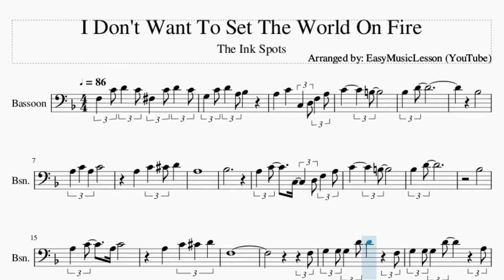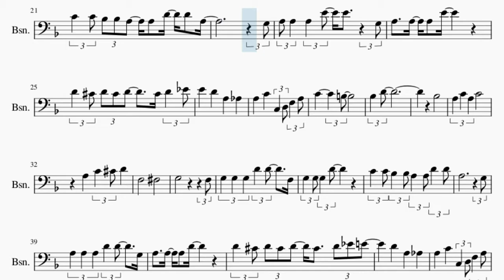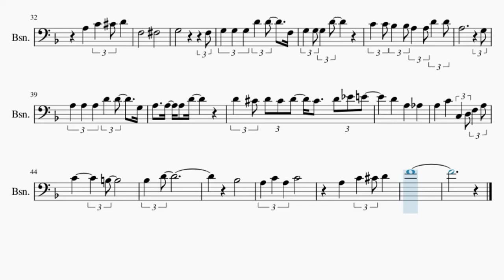Bassoon Sheet Music: How to play I Don't Want To Set The World On Fire by The Ink Spots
Here is a sheet music/tab video on the song I Don't Want To Set The World On Fire by The Ink Spots on the bassoon. A bassoon sheet music arrangement which is transposed to notes that are easily played by bassoon, for the song I Don't Want To Set The World On Fire by The Ink Spots.

EasyMusicLesson2 teaches you to play the your favorite instrument, through well-arranged sheet music so that you too can learn how to play I Don't Want To Set The World On Fire by The Ink Spots on the bassoon as fast as you can. A bassoon sheet music with backing tracks to help your play the song better.

Chords of Bassoon arrangement:
F Maj   Gb Dim   G Min   C Dom 7   F Maj   F Dim 7   G Min
G Min 7   C Dom 7   F Maj   Gb Dim   G Min   C Dom 7   F Maj
F Dim 7   G Min   G Min 7   C Dom 7   F Maj   Bb Maj   F Maj
C Min 7   F Dom 7   C Min 7   F Dom 7   Bb Maj   Bb Maj 9   G Dom 7
D Min 7   G Dom 7   C Dom 7   F Maj   F Dim 7   G Min   G Min 7
C Dom 7   F Maj   Gb Dim   G Min   C Dom 7   C Min 7   F Dom 7
C Min 7   F Dom 7   Bb Maj   Bb Maj 9   G Dom 7   D Min 7   G Dom 7
C Dom 7   F Maj   F Dim 7   G Min   G Min 7   C Dom 7

Melody notes of Bassoon:
F3 C4 D4 C4 Gb3 C4 D4 C4
G3 C4 D4 A3 Bb3
A3   C4   C3 D3 F3 A3
C4     B3
Bb3 D4
Bb3
A3 C4 A3 C4
A3   C4 Db4 D4
A3
Bb3
C4     B3
Bb3 D4
Bb3
F3
F3
G3 G3 G3 D4 D4   F3
G3 G3 G3 D4   A3
C4 C4 Bb3 Bb3 A3 A3 D4 D4 A3
G3
A3 A3 A3 E4 E4 G3
A3 A3 A3 E4
D4 Db4 D4 Db4 D4   Db4 D4 Eb4
E4   D4   A3   Ab3
C4     B3
Bb3 D4
Bb3
F3     Gb3
G3         F3
G3 G3 G3 D4
C4 C4 Bb3 Bb3 A3 A3 D4 D4
A3         G3
A3 A3 A3 D4 D4 G3
D4 Db4 D4 Db4 D4 Db4 D4 Eb4 E4
D4   A3   Ab3
C4     B3
Bb3 D4
Bb3
F4